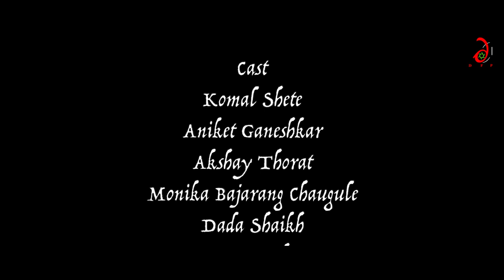Jiti - जीती | कंजारभाट समाज | Virginity Test | कौमार्यचाचणी | Short Film | Dhruvi Films Pune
स्त्रीला "माल " समजणारी क्रौर्याची परिसीमा म्हणजे जीती !
आणि नाहीच बाहेर पडले स्त्रीयोनीतून रक्त तर त्या चार थेंबांसाठी मुलीला चारित्र्यहीन घोषित करून तिचा संसार मोडीत काढणारी भयानक प्रथा म्हणजे जीती !

Jiti is a sweet story of a newly wed couple and their first night. Does the girl pass the test? And what do we make of this test?

Dhruvi Films Pune Presents

Name - Jiti - जीती
66th National Film Awards Participate
(Indian Government)

Director, Writer, Editor, Producer
Rohan Sadashiv Shingade

Cast
Komal Shete
Aniket Ganeshkar
Akshay Thorat
Monika Bajarang Chaugule
Dada Shaikh
Dattatray Navnath Nanawre
Ganesh Sahadev Pawar
Dilip Mule
Shahaji Mane
Ravindrasingh Pardeshi
Dr. Ashok Shelke
Maharudra Kale
Kerba Nanawre
Ashabai Nanawre
Balasaheb Medhe
Hirabai Medhe
Prajakta Jadhav
Bhagyashree Jagtap
Nisha Hilgude
Sangita Sahadev Pawar
Shivaji Medhe

Supported Cast
Dattatraya Nanaware
Ganesh Aglave
Tushar Gawade
Sitaram Yadhav
Anil Raskar
Sahdev Pawar
Rahibai Raskar
Bhagvat Avtade
Dwarkabai Nanawre
Atul Pawar
Bapu Raskar
Raghunath Yadhav
Dadasaheb Shiraskar
Balu Yadhav
Dattatray Medhe
Audhumbar Nanawre
Popat Hilgude
Govrdhan Saykar
Akash Yadav

Child Cast
Saurabh Jadhav
Nandini Thorat
Pragati Medhe

Cinematographer
Mayur Dhanwani
Ankush Rathod

Assistant Director
Monika Bajarang Chaugule

Hair & Makeup
Priyanka Ramapure

Art Direction
Dhruvi Films Pune Team

Still Photography
Akshay Waghmode

Background Music
Vinit Deshpande

Production Head
Dattatray Navnath Nanawre
Ganesh Sahadev Pawar

Subtitles
Prajakta Gavhane

Poster Design
Rajeev Mehta

Property
Vitthal Rukmini Mandir
Padmini Bagde
Zumbarbai Nanawre

Special Thanks
Bajarang Chougule
Priyanka Tamaychekar
Vivek Tamaichikar
Siddhant Indrekar
Krishna Indrekar
Aruna Indrekar
Leelabai Indrekar
Poonam Machale
Sonam Machale
Manisha Tamchikar
Prashant Tamchikar
Avadhut Chavan
Anjandoh Grampnchyat

⦿ Watch Our ''Stepney Web Series"

"This Video is protected by copyright. You may not sell, alter or further reproduce or distribute any part of this Video to any other person or on internet/Web/YouTube etc. Platform.